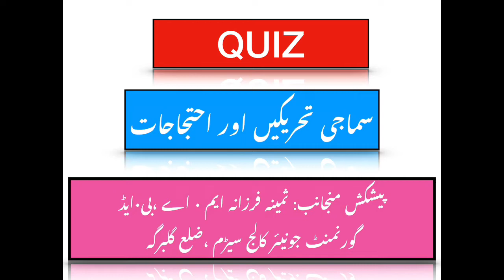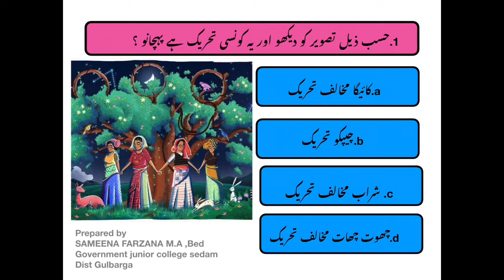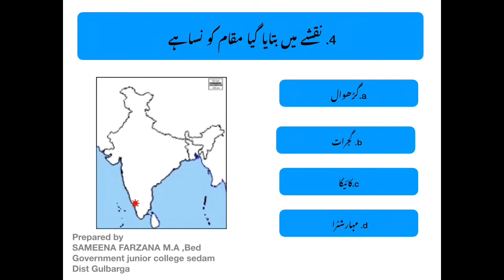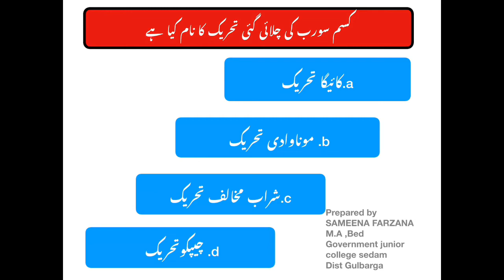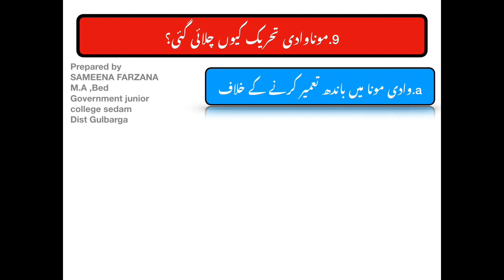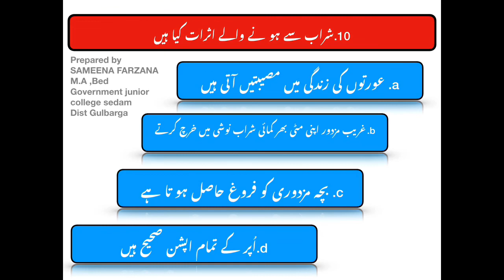کوئز سماجی تحریکیں اور احتجا جات جماعت دہم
QUIZ SAMAJI TAHEREEKEN AUR AHTEJAJAT  CLASS 10